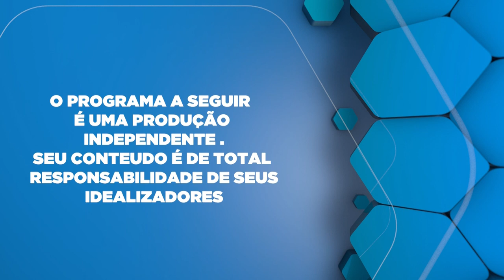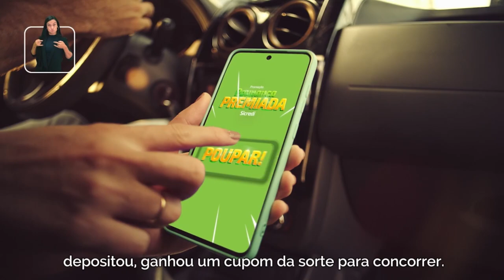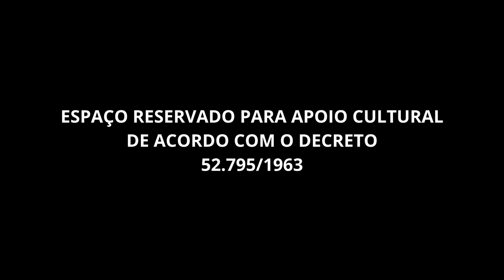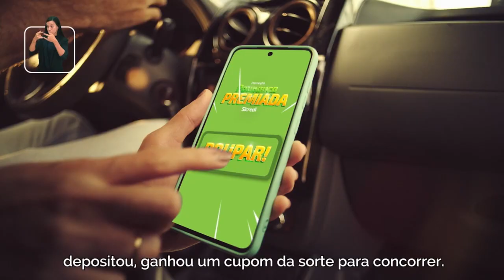Dr Lucas Jankoski especialista em Peeling de fenol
O peeling de fenol é um procedimento dermatológico profundo usado para tratar cicatrizes, rugas profundas e manchas na pele. Envolve a aplicação de uma solução de fenol na pele para remover camadas danificadas, promovendo a regeneração da pele. É um procedimento potente, geralmente realizado por profissionais qualificados devido aos riscos associados.